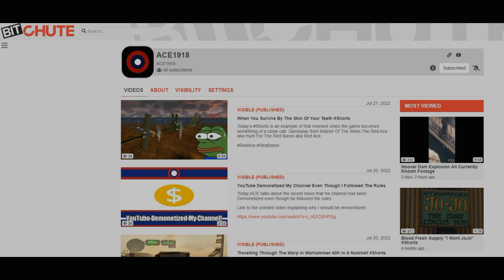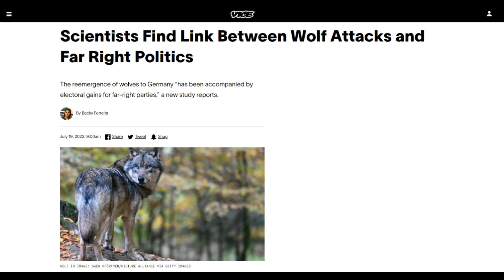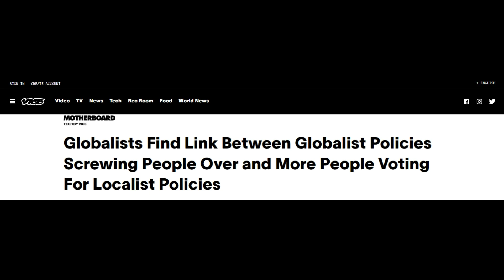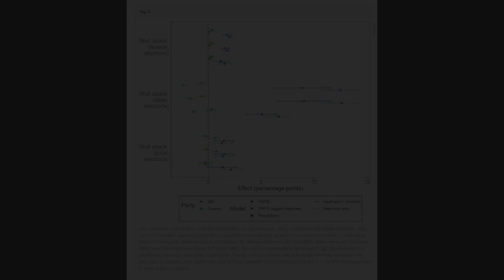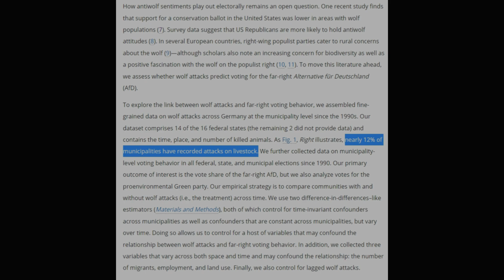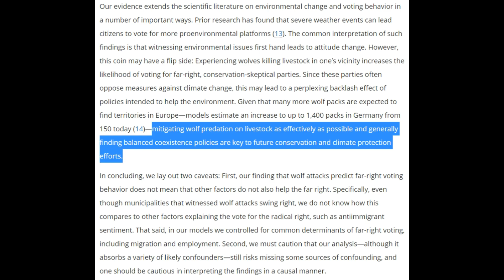Scientists Find Link Between Wolf Attacks And Far Right Politics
Today ACE talks about a recent news article by VICE and a study it cites which tries to link Wolf Attacks to a rise in Far Right Politics.

Gameplay from FTL